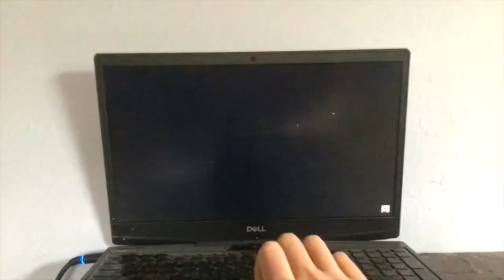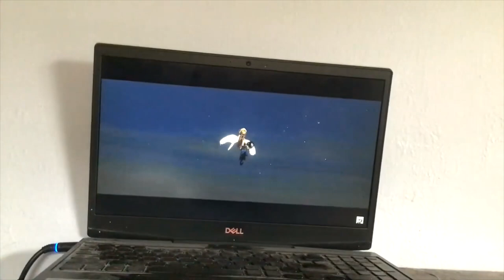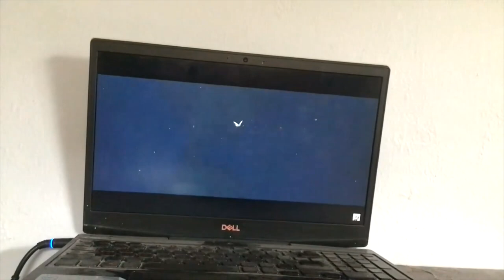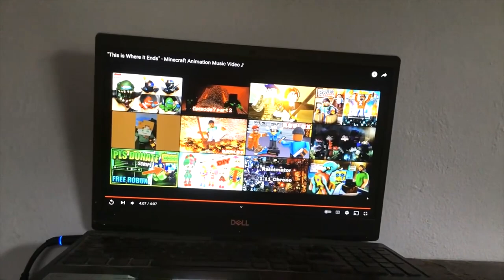LEGENDARY Rain Montage